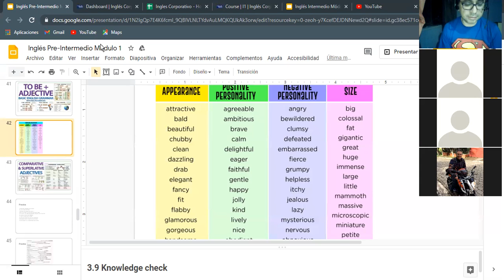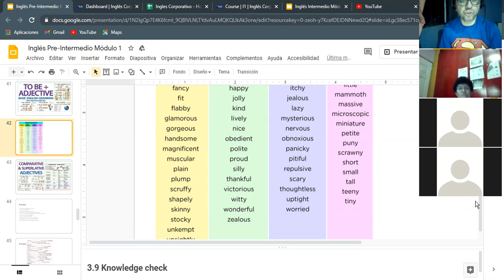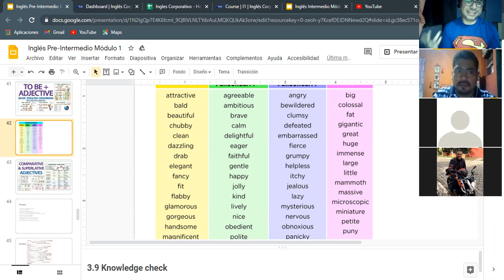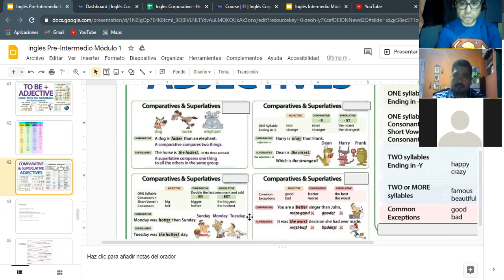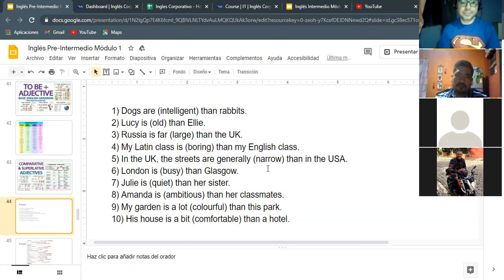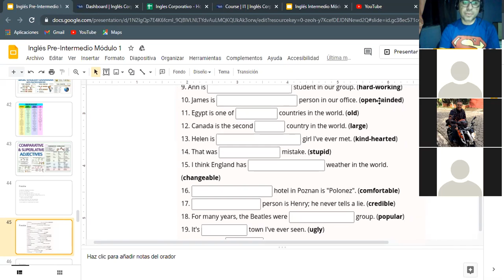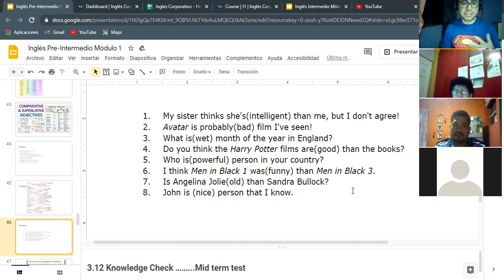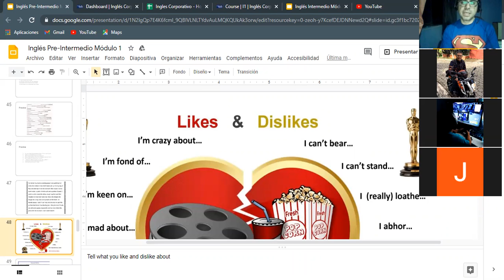Ingles Corporativo- Comparatives and Superlatives - Dia 13